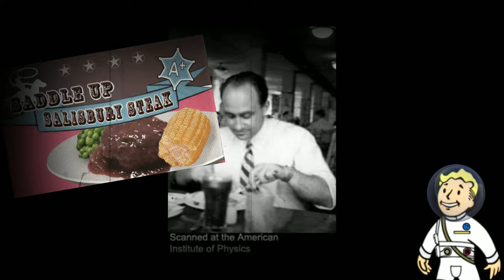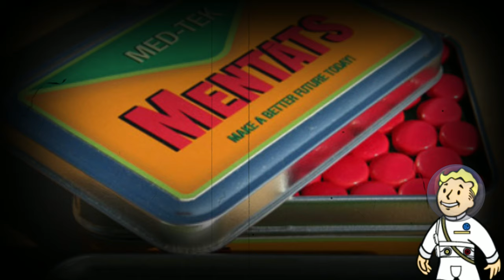Starfield Special: ALIENS & The Fermi Paradox!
At the heart of our drive to explore space lies the need to find out if there are others like us, isolated from the rest of the cosmos. This Starfield Special asks the question: "Are we alone in the universe?" Maybe exploring the Fermi Paradox can help us answer that question.

Video Contents

0:00 - Intro
0:09 - Prologue
1:18 - Where are they?
2:31 - The Fermi Paradox
7:00 - Epilogue
8:48 - Other Great Videos

Props to @JulianUccetta  for this awesome Fallout 3 Intro remake in Unreal Engine 4! Go Like the video & sub the channel!

Every subscription helps this channel a lot and I want to continue making quality content for you guys!